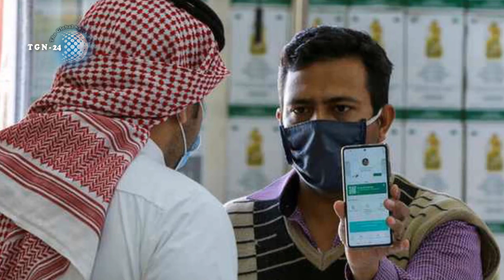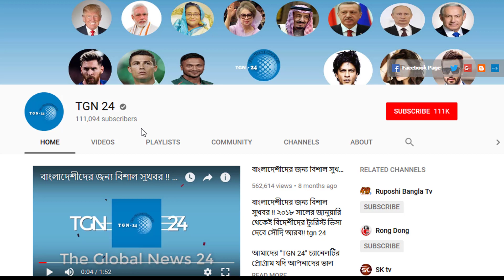সৌদির আজ সকালের তাজা খবর – সৌদিতে রোগীর সংখ্যা বেড়ে হয়েছে ৫৫২০৮১ । সৌদির করোনার সর্বশেষ আপডেট